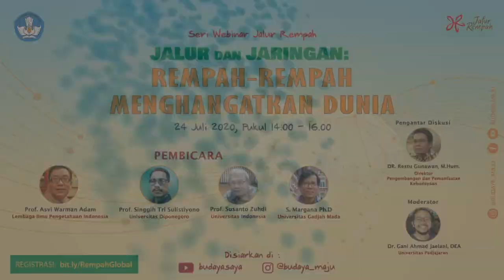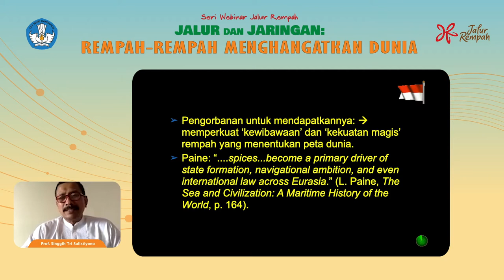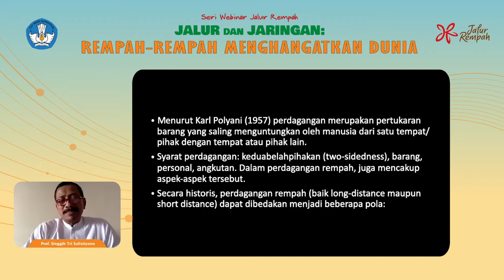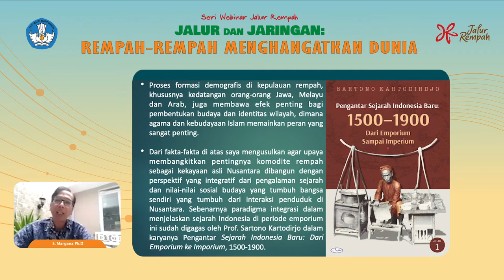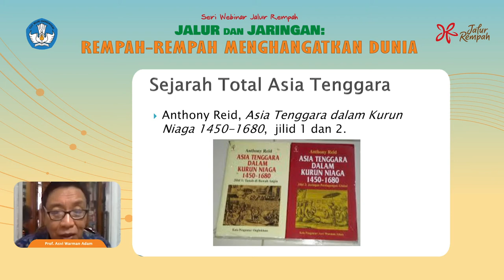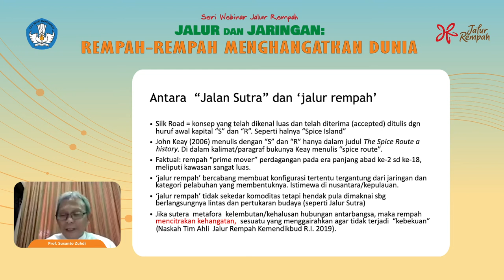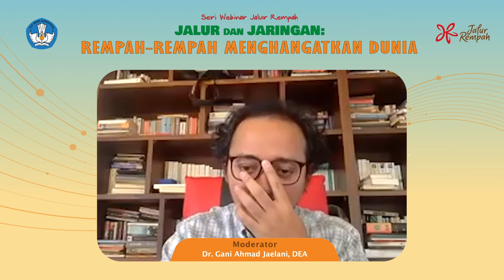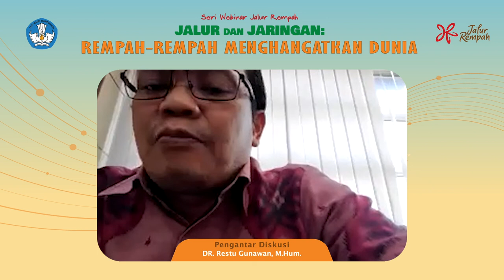Jalur dan Jaringan : Rempah-Rempah Menghangatkan Dunia || Seri Webinar Jalur Rempah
Sobat Nusa, ada yang suka minum wedang jahe atau minuman rempah lainnya ? Apa yang Sobat Nusa rasakana setelah meminumnya, hangat bukan. Ternyata kehangatan rempah nggak cuma sampai di tenggorokan atau badan kita, lebih dari itu rempah telah membawa kehangatan antar manusia loh. Tidak hanya daerah satu dengan daerah lain tetapi juga antar bangsa. Kok bisa ya ?

Yuk simak diskusi daring bersama Prof.Dr.Susanto Zuhdi (Sejarawan UI), Prof Dr.Asvi Warman Adam (Sejarawan LIPI), Prof.Dr.Singgih Tri Sulistiyono (Sejarawan Undip), dan S.Margana Ph.D (Sejarawan UGM). Selain itu kita juga akan ditemani Direktu Pengembangan dan Pemanfaatan Kebudayaan yaitu Dr.Restu Gunawan serta dipandu langsung oleh Dr.Gani Ahmad Jaelani.

Kalau Sobat Nusa tertarik dengan diskusi-diskusi lain mengenai Jalur Rempah, yuk kasih tahu Nusa di kolom komentar ya.